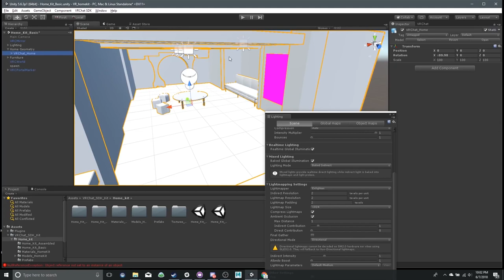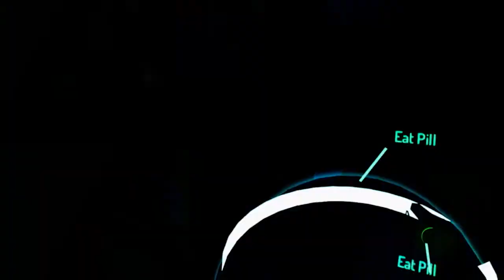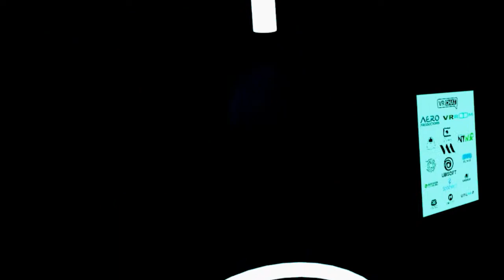Jean-Michel Jarre VRChat Concert Summary Recap - All you NEED to know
Co-Produced with VRroom, a summary of the event with some of the footage from the actual concert, we hope more brands will want to organize their events in Virtual Reality whether in VRChat or another platform because this experience is really immersive.

Lots of good ideas during the concert which was fun with hallucinogenic effects, changing avatars, volumetrics, giant screens, animations, and more. The Jean Michel Jarre Concert in VRChat which was organized for Music Day on June 21st, attracted 600,000 people watching all over the world.

4K HDMI cable